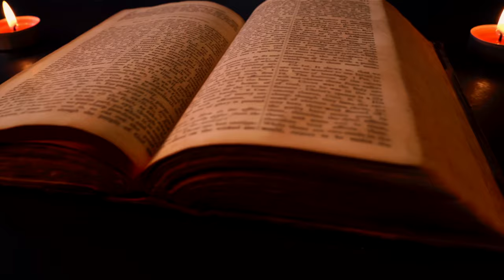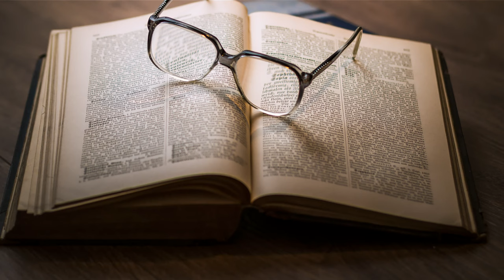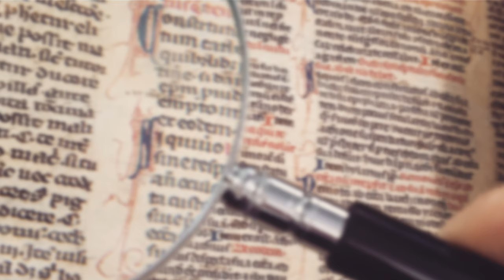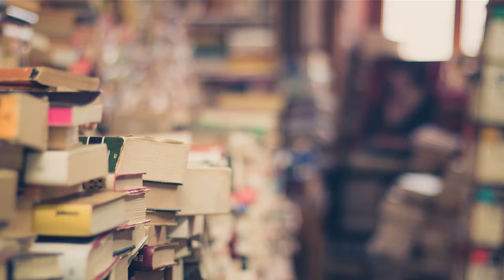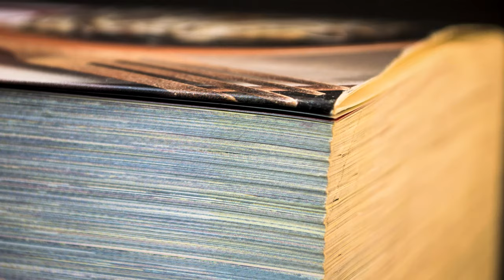What Is EINSTEIN's Secret Formula?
Have you ever wondered what separates the greatest scientists from the rest of us?
Is it their encyclopedic knowledge of scientific facts and theories?
Or is it something else entirely?
Today, we're going to draw inspiration from one of the most brilliant minds in history: Albert Einstein.

Welcome to the "MOST Interesting!" channel!
Are you interested in Encyclopedic knowledge, Popular Science, Astronomy, Geology, Physics, Chemistry, Mathematics, Statistics, Anthropology, Medicine, Health, Linguistics, Technological news and inventions, as well as important facts and various topics of general interest?
A YouTube channel covering a wide range of the MOST Interesting science and general knowledge topics!

You can also share it on social media.
Is there a subject you are super interested in and would like to watch on this channel? Write it in the comments below, please.
Click the like button, and don't forget to click on the bell icon to stay up to date with my latest videos!
I'm sure you'll find many interesting videos on this channel!

For updates on my videos and other news from the "MOST Interesting!" channel, follow me on:

All images, videos, sounds, data and other content are either personal or Public Domain or CC (Creative Commons) from websites like Pixabay, Pexels, Wikimedia and Flickr.